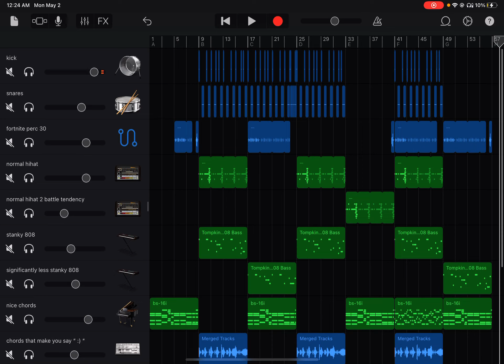messin around in garagebnad lol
ok so basically I was goofing around, trolling little kids on roblox for laughs, and then I decided to pull out the ol piano keyboard and start playing. i was playing some basic chords and I was just spamming an Fmaj7 chord and then I accidentally played the Fminmaj7 chord (or hitchcock chord if you’re one of them Wikipedia nerds) and I started riffing off of that and it sounded good. then I spent two nonconsecutive hours making a lofi hip hop track that sounded alright. ain’t that wacky